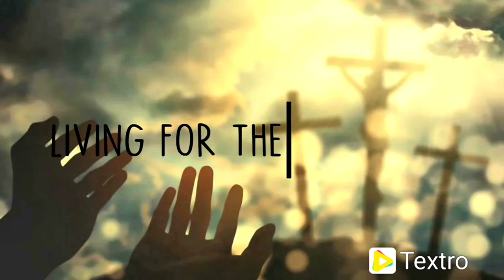ഗോഡ് ഫ്രീ രാജ്യങ്ങൾ ലോകത്തിലെ സന്തോഷരാജ്യങ്ങളോ?